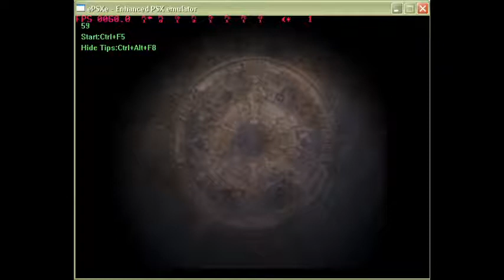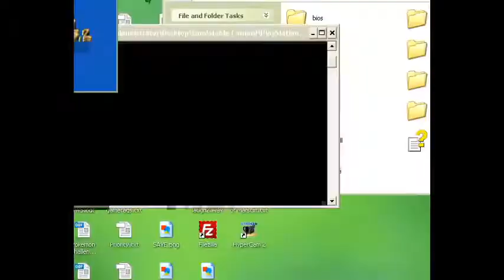FFT - Random Job Class: Part 36 - Zalmo II (Zeltennia Castle)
What can I say about the battle itself? Unfortunately, some stuff happened while making the video, so I had to edit it and stuff.